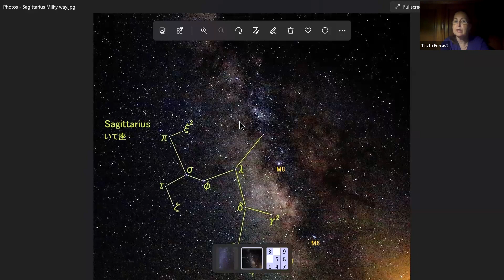The Ingredients of Success: Faith and Aim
If you want to be truly successful, you need to have a strong belief, and you need clear aims as well – both separately, and simultaneously.